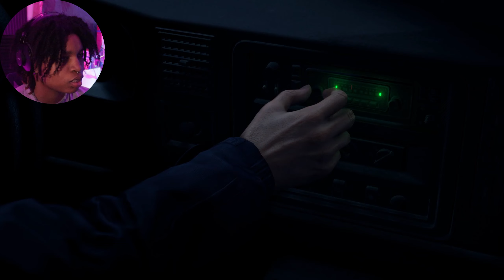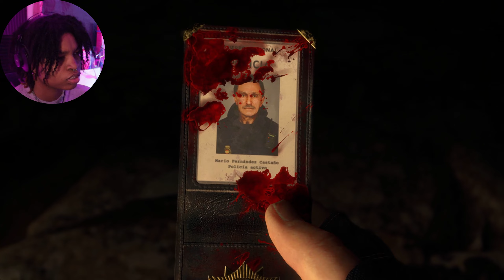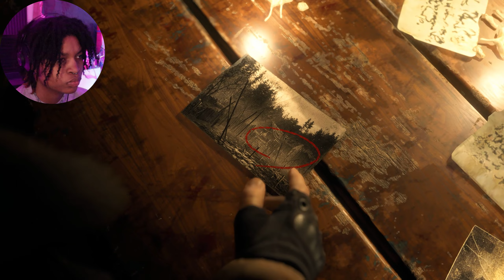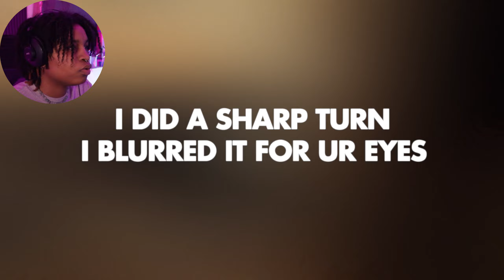I'M FINALLY PLAYING THIS GAME!!! (Resident Evil 4 Gameplay Part 1)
Verse of the month:
"Whatever you do, do well. For when you go to the grave there will be no work or planning or knowledge or wisdom." Ecclesiastes 9:10 NLT

I hope I made your day a bit better 😊